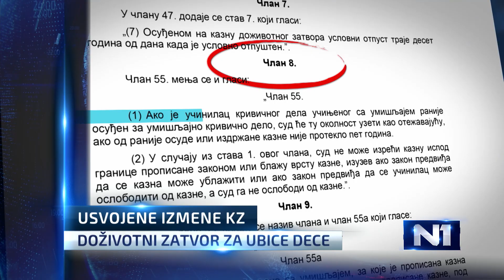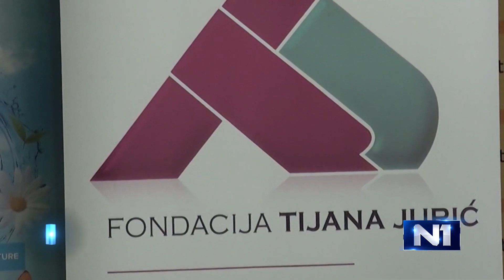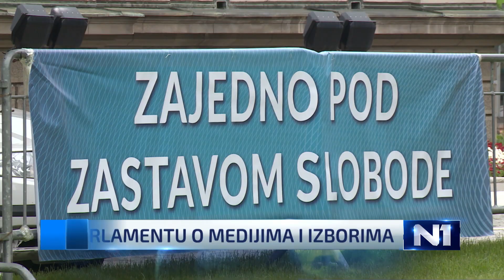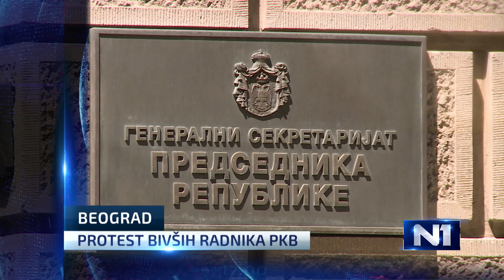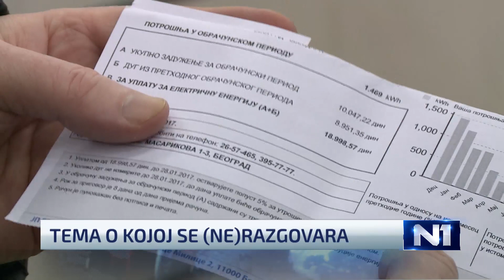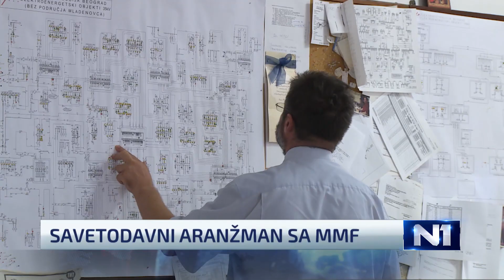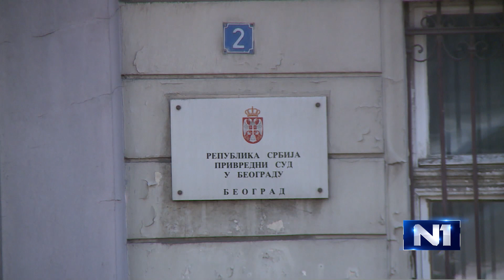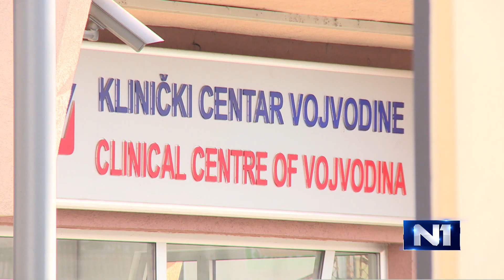Dnevnik u 19 /Beograd/ 21.5.2019.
Poslanici usvojili izmene Krivičnog zakonika, kojima se uvodi doživotni zatvor. Deo opozicije ostaje pri stavu da bojkotuje sednicu skupštine o Kosovu, za Vučića od toga nema važnije teme. Neće biti poskupljenja struje, objavljeno nakon sastanka srpske i delegacije MMF-a. Profesori Beogradskog univerziteta predali žalbu na doktorat Siniše Malog.